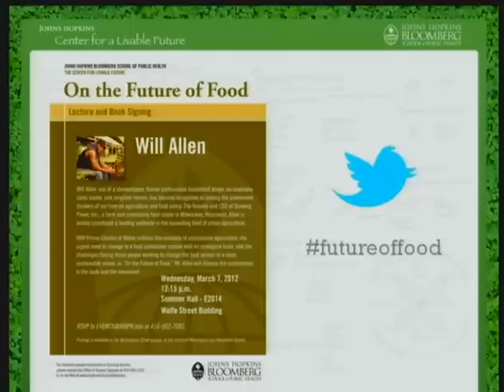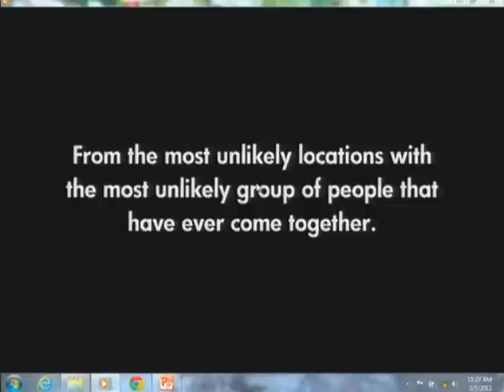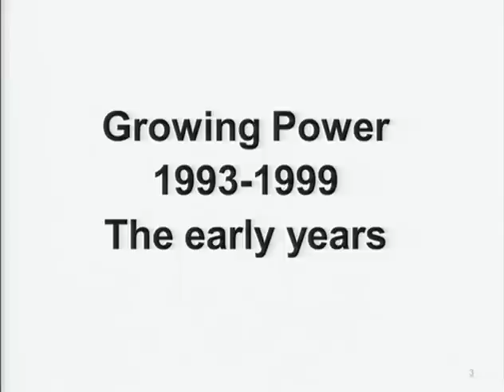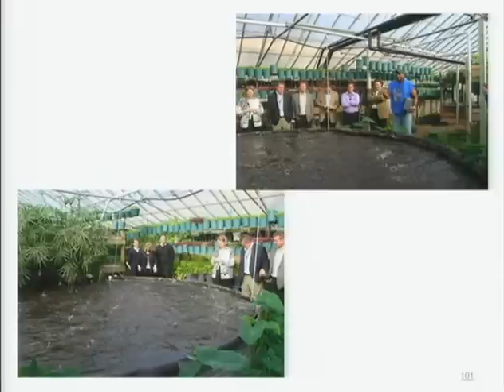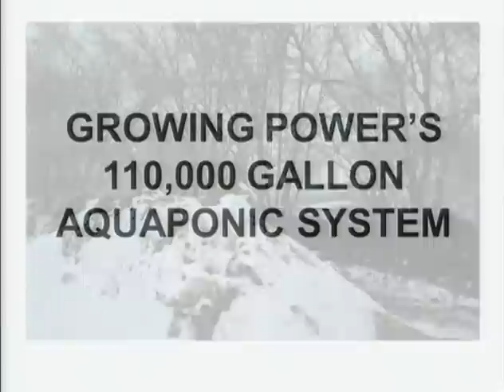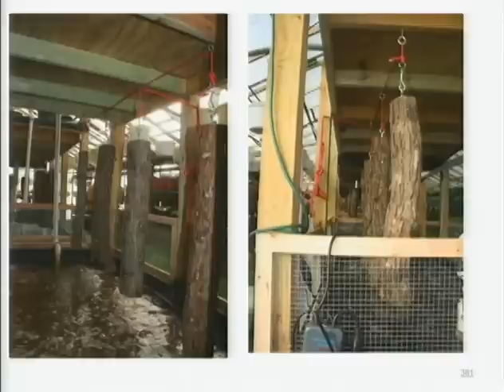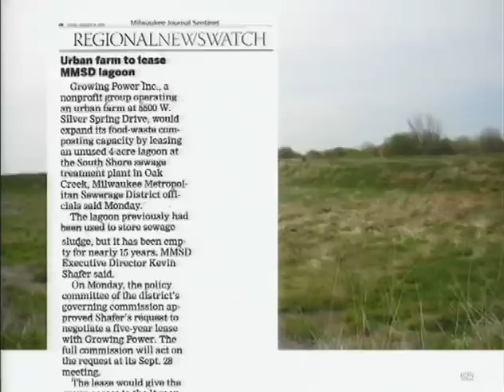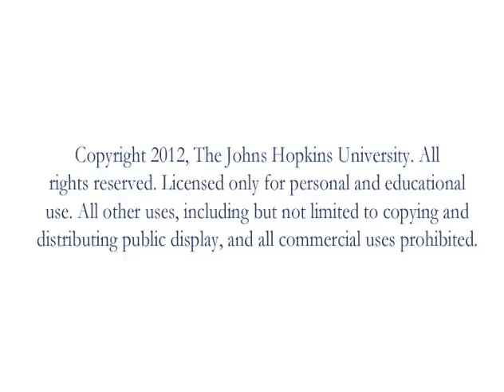Will Allen - Speaking at JHSPH